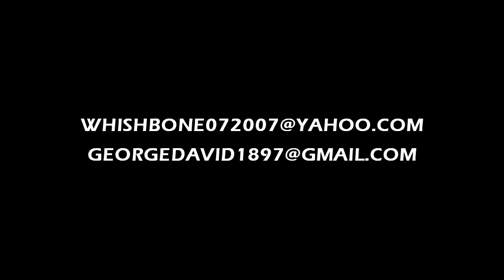LYING ON ME - DAVID G.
WRITTEN BASED ON A TRUE STORY BY DAVID G. VIDEO DONE BY FLIM THOMAS ... YOU CAN REACH HIM @ .. or 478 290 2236